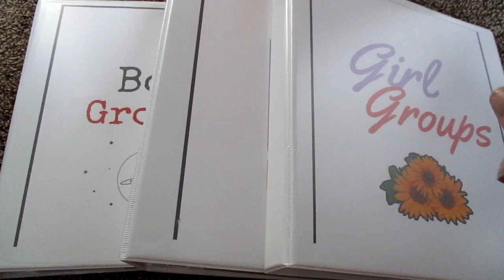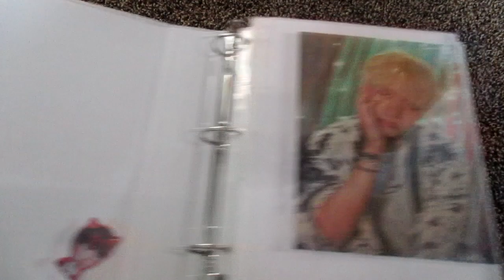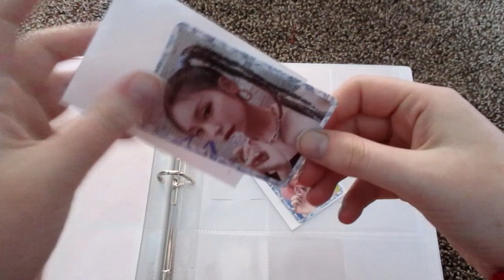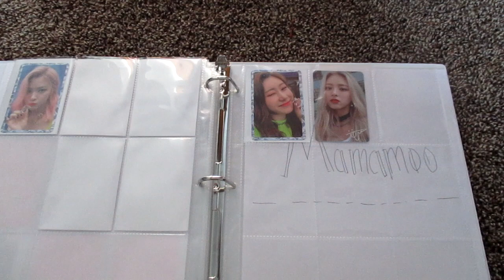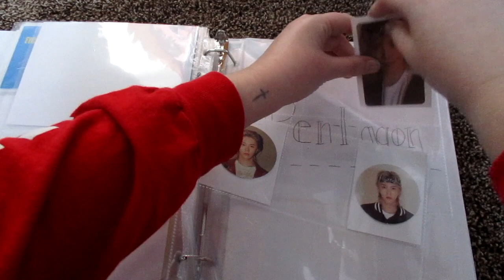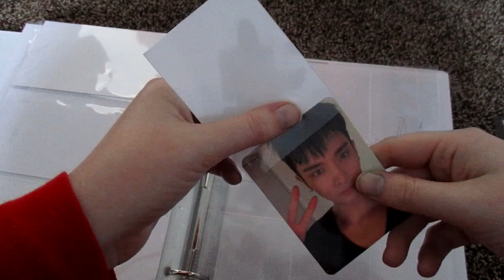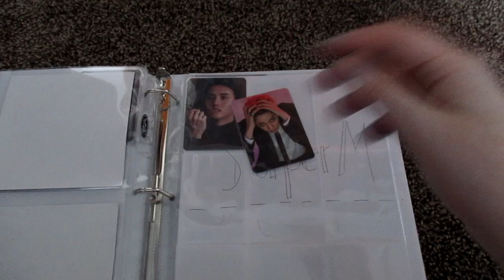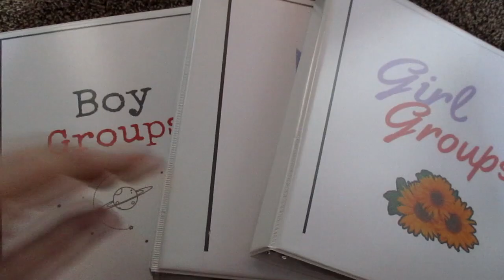✨ Sorting My Photocard Binder #5 (BTS, Twice, and More!)✨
The fifth installment to the sorting photocard series! It isn't as long as the others for obvious reasons but I do hope you all enjoy! Please stay safe and healthy as well!